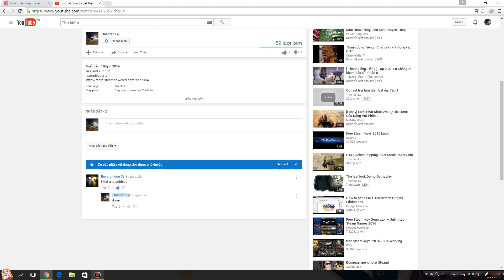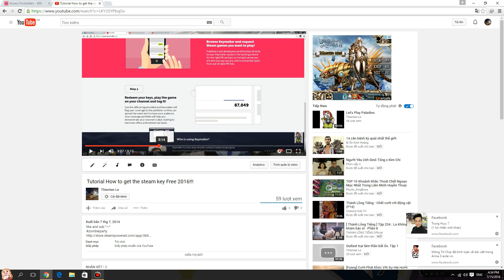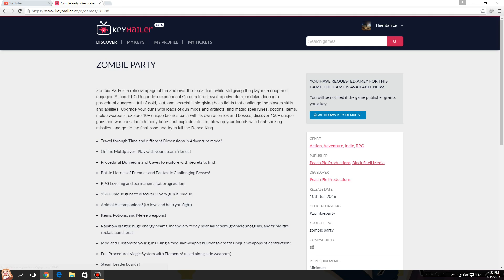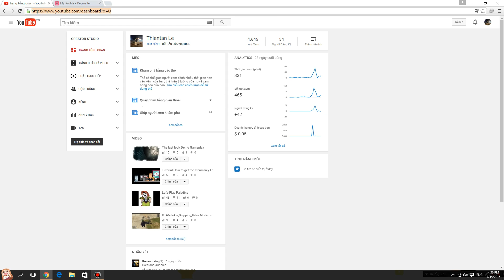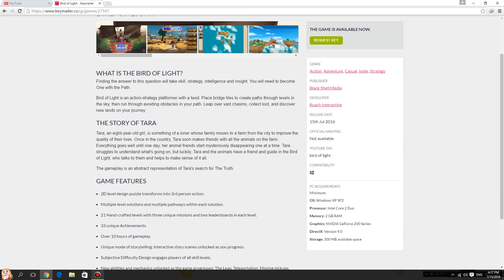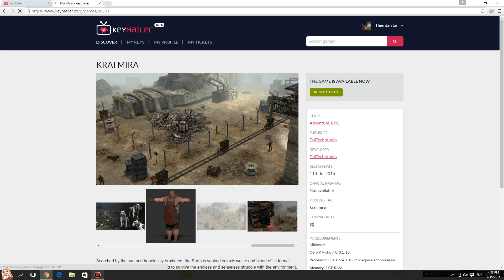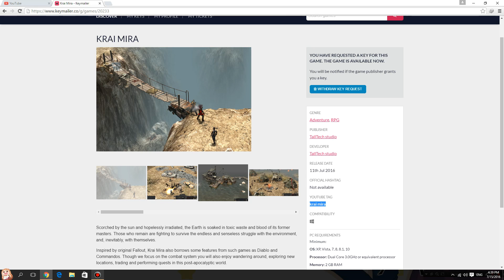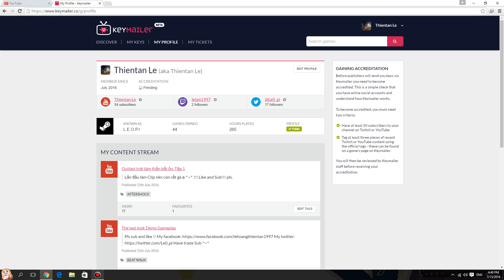Hướng dẫn lấy key game free Keymailer chi tiết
Ai có gì không hiểu cứ cmt phía dưới nhé